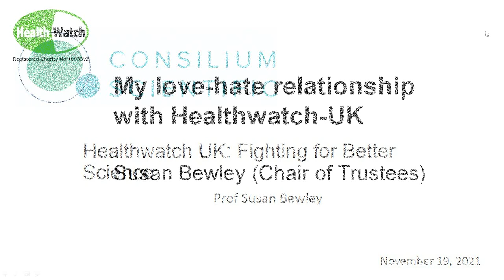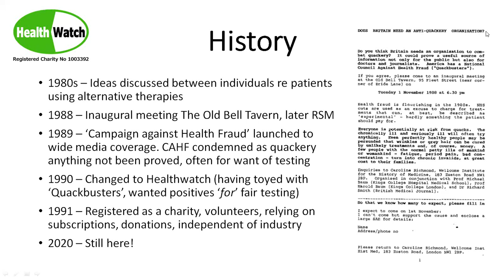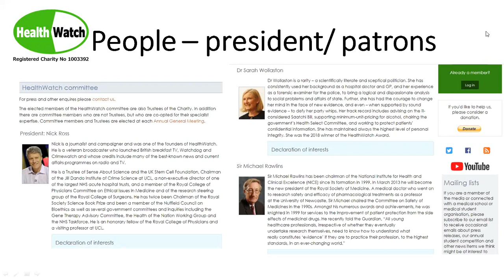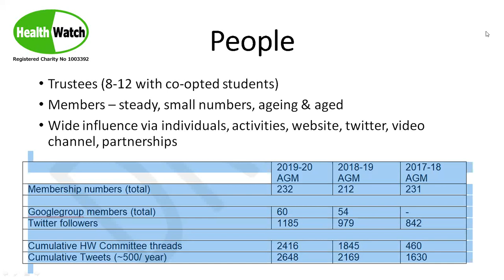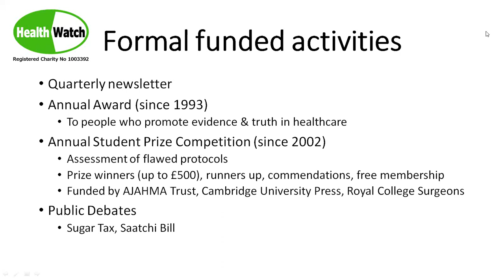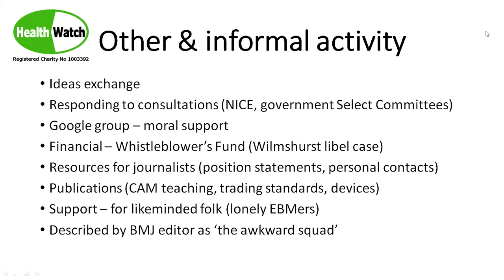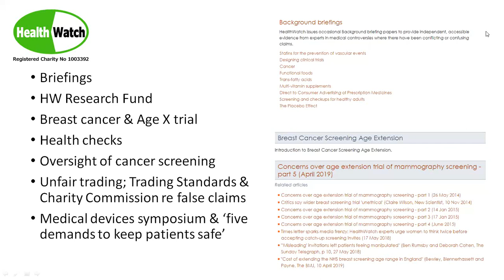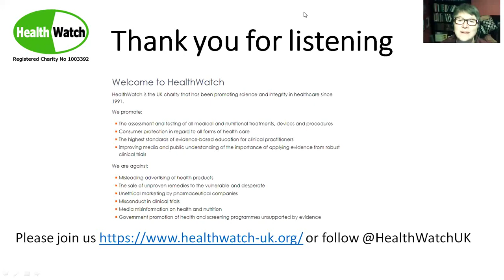Prof. Susan Bewley. Healthwatch-UK – fighting for better science. 19.11.2020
Quackbusters, the Campaign against Health Fraud that morphed into Healthwatch-UK was set up 30 years ago in response to charlatans who conned people with cancer leading to avoidable delays and deaths. Doctors can’t always cure but they can always care. They should offer proven effective treatments that ‘work’, or be researching the same. Despite a proliferation of organizations acting in the field, patients are still harmed, evidence is still manipulated and fraud abounds. Why is it so hard to be effective? Susan Bewley, the Chair of Healthwatch-UK, shares her experiences and views.